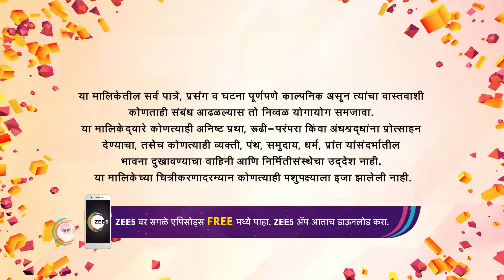Ashu Gets The Remuneration For Her Work -Tuza Maza Jamtay -Romantic Comedy Marathi Serial -Webi 123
Tuza Maza Jamtay is a Marathi TV romantic comedy show that revolves around Ashwini,  Shubhankar, and Pummmy. Television plays a huge role in Ashwinis life, whereas highly educated Shubhankar detests it. Enter Pummmy who plays an influential role in their lives and adds more spice to it.